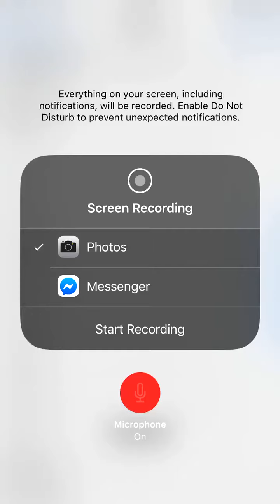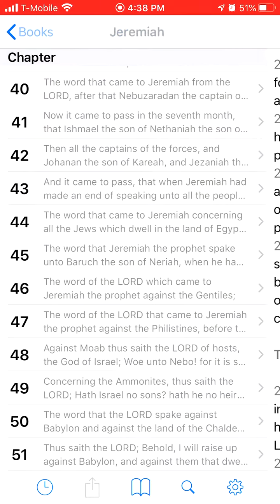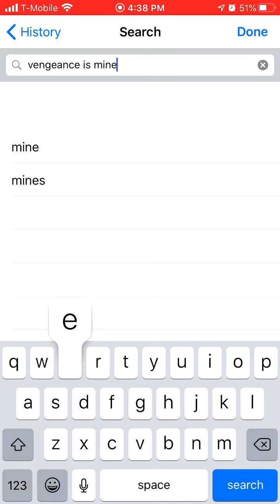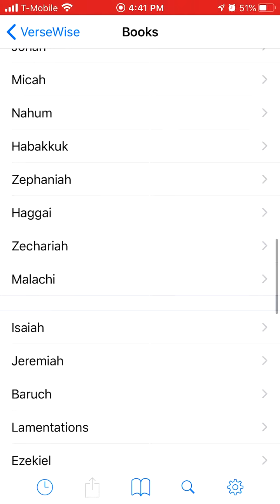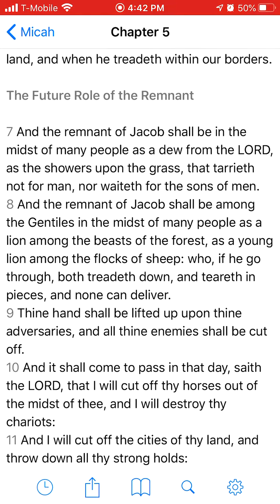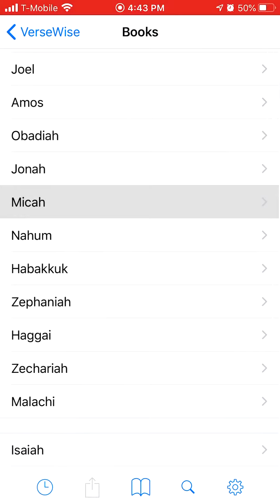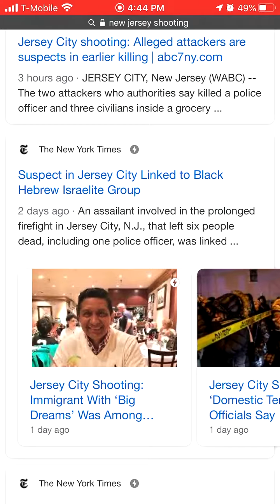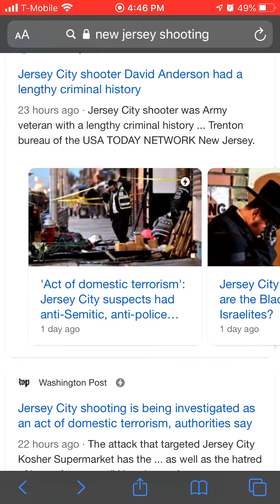JERSEY CITY SHOOTINGS AND THE NARRATIVE!!! Part 2